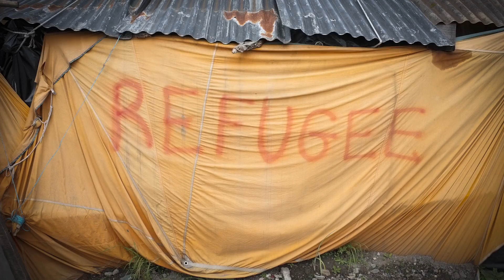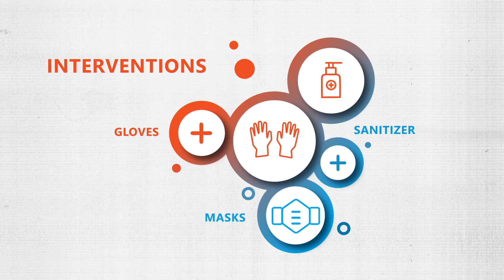Humans and AI: Meet Alice | Episode 2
Humans and AI tells stories of passionate people, from all walks of life, who are using AI to transform our society and our world for the better.

Alice has always had a passion for helping refugees. In the time of Covid-19, she and her cohorts at AI for Good UK created an AI model that simulates the spread of Covid-19 in refugee camps and other high density and low resource settings. The project is maturing by the day and getting interest from many humanitarian organizations around the world.

Our hope is that by sharing Alice's story, as part of the new series, Humans and AI from Microsoft, we can help connect and empower more people to solve these challenges facing our global communities together.